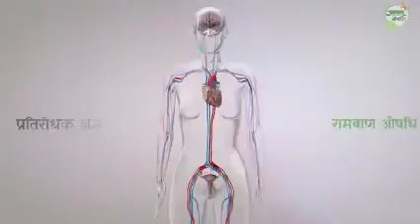Treatment of cancer